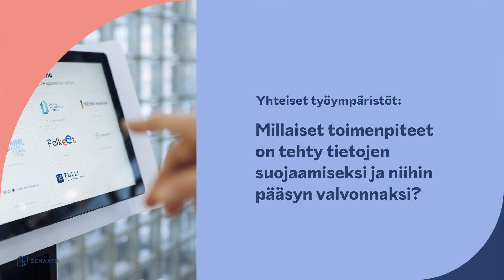Yhteiset työympäristöt: Mitä toimia on tehty tietojen suojaamiseksi ja niihin pääsyn valvonnaksi?